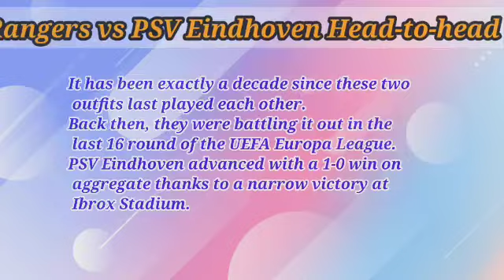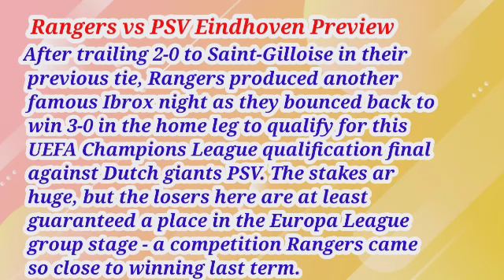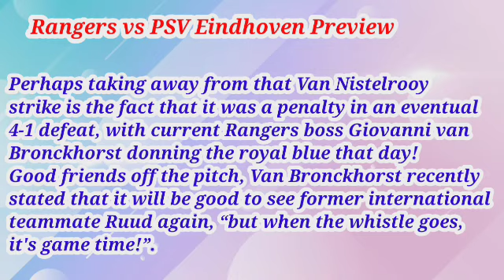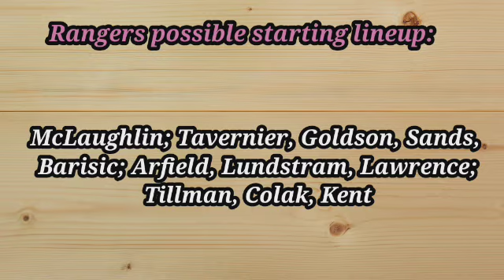Rangers vs PSV Eindhoven prediction, preview, team news | UEFA Champions League Qualifiers 2022–23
Rangers vs PSV Eindhoven prediction, preview, team news and more | UEFA Champions League Qualifiers 2022–23